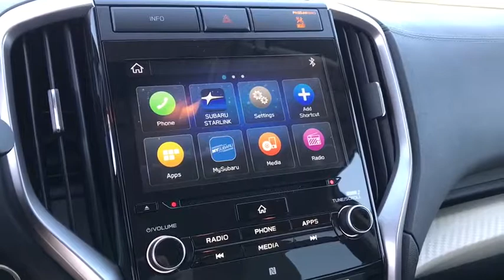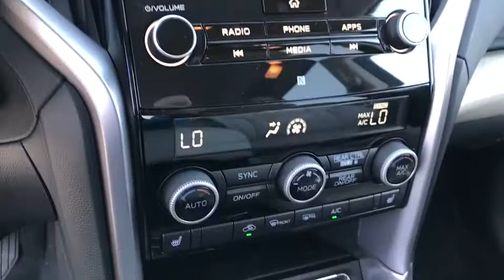2020 Subaru Ascent Phoenix, Peoria, Scottsdale, Avondale, Surprise, AZ S8641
Cinnamon Brown Pearl New 2020 Subaru Ascent available in Phoenix, Arizona at Peoria Subaru. Servicing the Peoria, Scottsdale, Avondale, Surprise, AZ area.

Peoria Subaru
8590 W Bell Rd